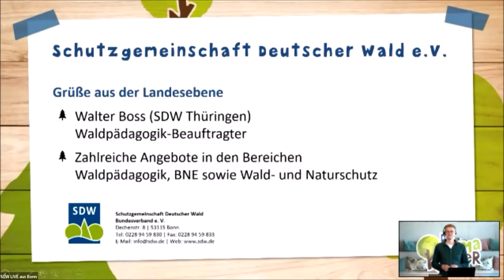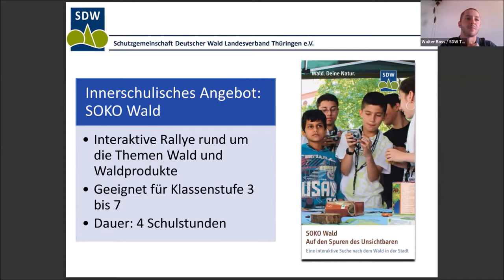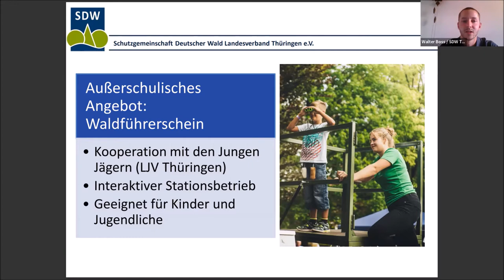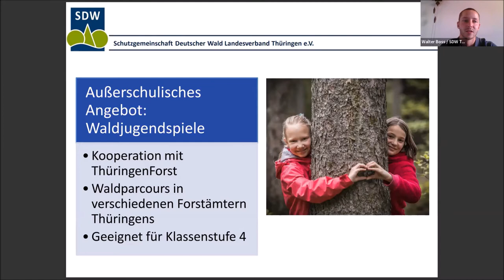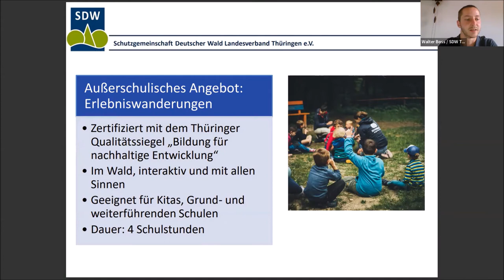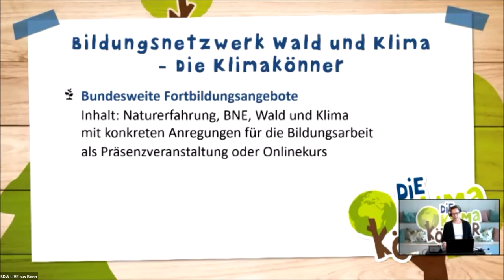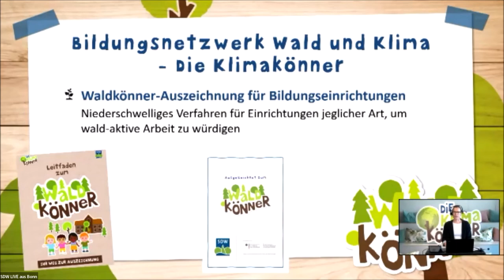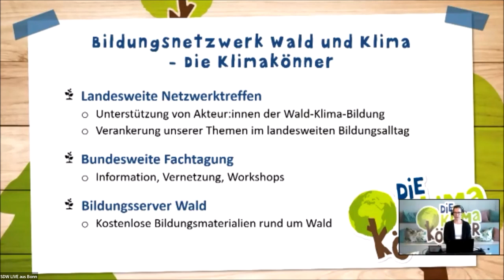Tagung "Wald-Klima-Bildung" 2022 in Thüringen - Teil 1: Begrüßung & Hintergrundinformationen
Suchen Sie kostenlose Bildungsmaterialien rund um den Wald? Dann besuchen Sie unseren Bildungsserver-Wald

Alle Angebote des über den Waldklimafonds (BMEL & BMUV) geförderten Projektes "Bildungsnetzwerk Wald und Klima - Die Klimakönner" gibt es

Inhalt des Videos:
00:00 - Begrüßung durch SDW Bundesverband e.V.
05:08 - Begrüßung durch SDW Landesverband Thüringen e.V.
14:57 - Angebote des Klimakönner-Projekts